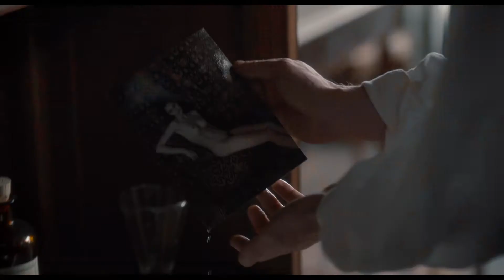CINEMANIA2019 | BANDE-ANNONCE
Réalisation et montage : Kalina Bertin

Festival de films CINEMANIA
Guilhem Caillard, Directeur général